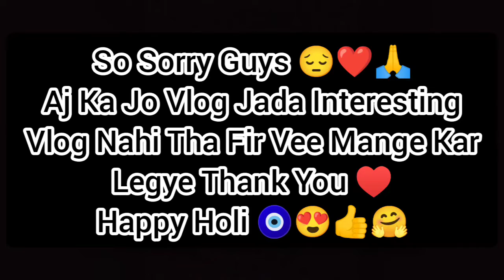Come Join Me as I Uncover the Sad Reality Behind Holi In Bihar!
So He'll Guys This Is The Vlog Of Holi Was Not Celebrated And I Get Too Much Board On That Day soo Please Watch It Goooooooooooooooo Like Share And Subscribe My Channel